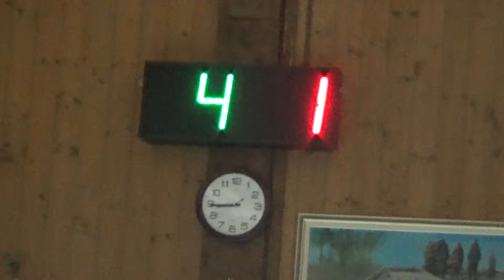04V 04R 00005